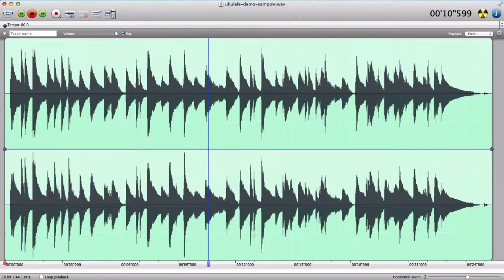ukulele demo sampow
เพลงแบบฝึกหัด ukelele ทำไว้ให้เด็กเล่น จะเล่นได้หรือเปล่าค่อยมาว่ากันครับ